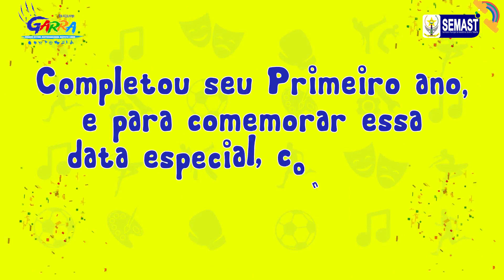Convite Comemoração 1 ano Programa Garra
A Prefeitura de Pimenta Bueno, através da Secretaria de Assistência Social e Trabalho - Semast, em parceria com a Autarquia Municipal de Esporte Cultura e Turismo - Ampib, convida todos os alunos participantes do Programa Garra, para uma manhã incrível, com muita diversão em comemoração ao primeiro ano do Programa.

Será no sábado, dia 03 de junho, na quadra da Escola Lairce Santiago Maina, das 08horas da manhã até as 12horas.

O Programa GARRA: Gerando Atitude, Responsabilidade, Respeito e Amor, é um programa no qual são desenvolvidos Projetos Socioesportivos e Socioculturais, com o objetivo de proporcionar atividades esportivas e culturais no contraturno escolar.

Lembramos que o evento é aberto SOMENTE PARA OS ALUNOS DO PROGRAMA GARRA.
Vista sua Camisa do Garra e venha comemorar com a gente!